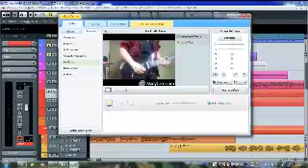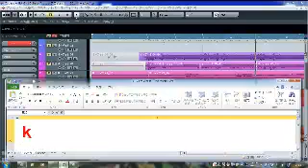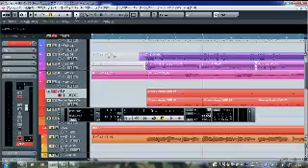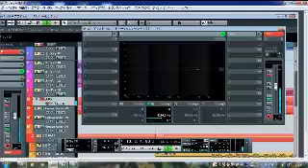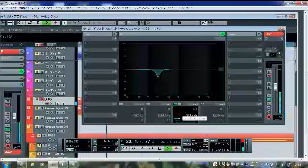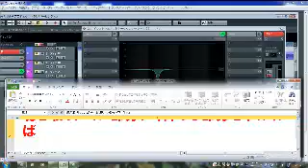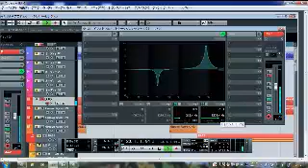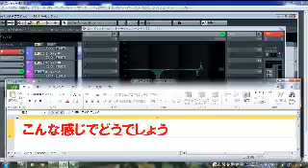DTM・スネアEQ編・ギターシンセザイザーで曲つくり42・仮タイトル・ドーピング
爆音注意のギターシンセサイザーとCubaseのソフトシンセのドラム音源をリンクさせた演奏で始まった今回はドラムのスネアのEQの解説です
結果、EQの上げるポイント・下げるポイントの見つけ方の紹介になってしまいましたね

EQを下げるポイントの見つけ方と下げる手順
Ⅰ・EQをタイトに絞ってあげてHzを移動させ
Ⅱ・音に違和感のあるポイントを探す
Ⅲ・そのポイントを下げる
Ⅳ・ポイントを下げたら下げる周波数の幅を決める

今回は基礎的なことになってしまいましたね

タル坊のひとりごと
私にとってドラマーと言うと真矢さん、淳二さんですね
そしてけいおんの律ちゃん
YAMAHA　Hipgigつながりで川口千里さんです
あのバスドラムの中にタムやスネアが入る構造には度胆をぬかれちゃいました